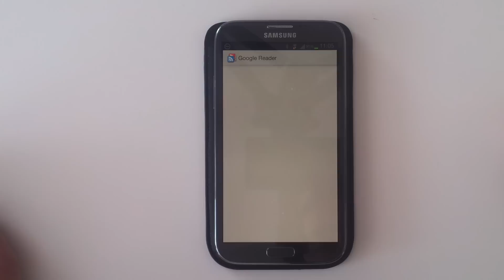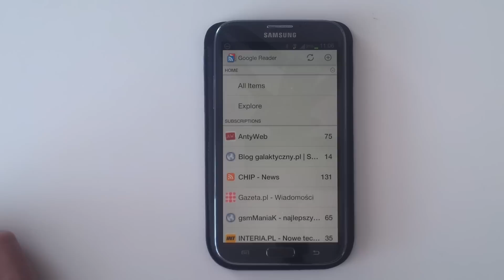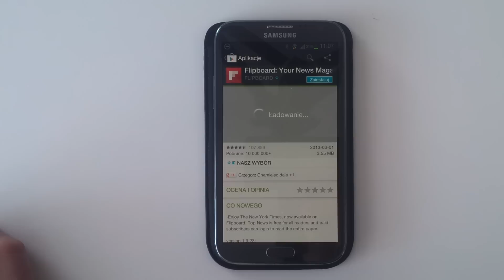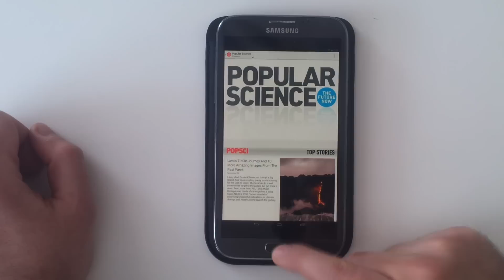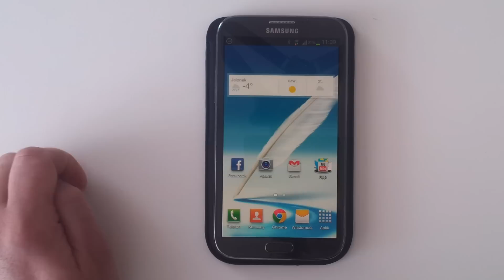Samsung Galaxy Note 2 Koniec Google Reader`a | Robert Nawrowski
Najgorsza decyzja Google w ostatnim czasie. Dajcie znać czym zastąpimy Google Readera. Flipboard? Google Currents? Dajcie znać. Pozdrawiam Promocyjne ceny smartonów:
do 2500 zł Zobacz moje inne filmy